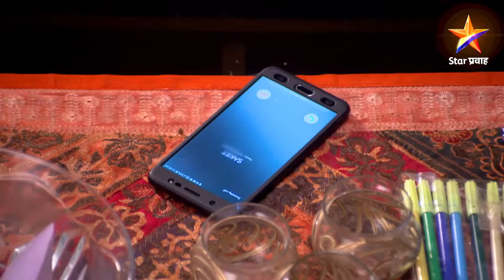Lek Mazhi Ladki | लेक माझी लाडकी | Full Episode 522